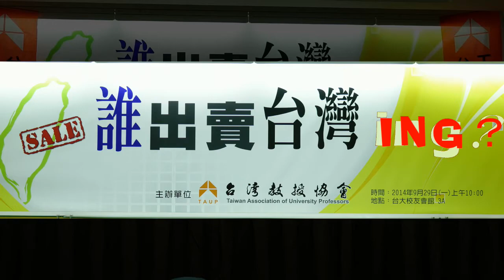台教會：「誰出賣台灣ing？」─其他發言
台教會：「誰出賣台灣ing?」記者會

時間：2014年9月29日（一）上午10：00
地點：台大校友會館3A (台北市濟南路一段2-1號3樓)